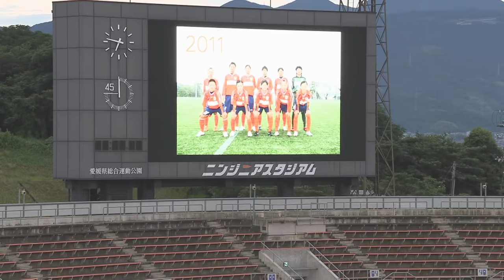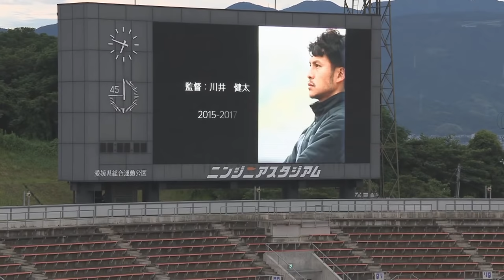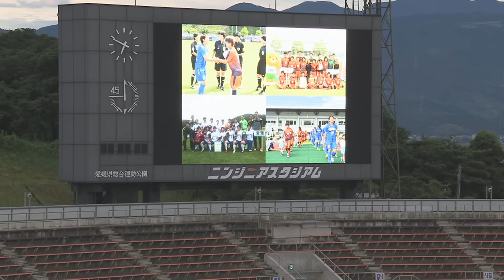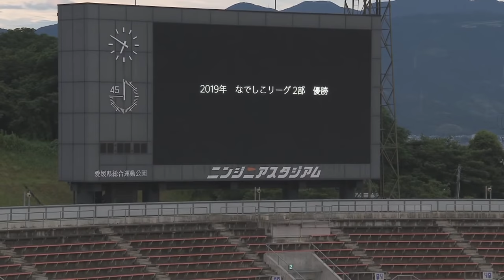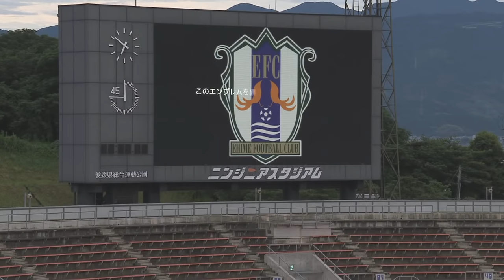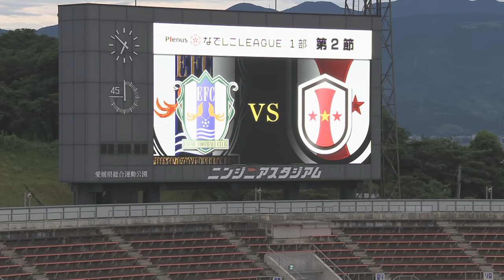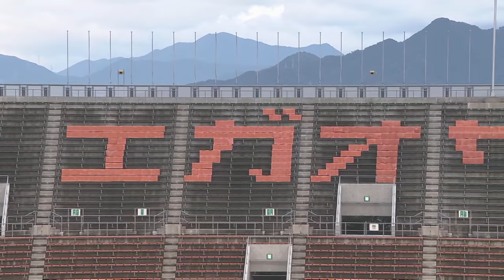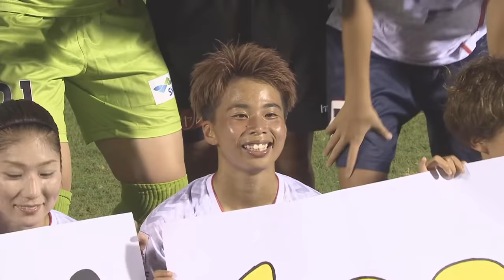【公式】第2節フルマッチ：愛媛L vs INAC 2020プレナスなでしこリーグ1部 2020/7/26 ニンジニアスタジアム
2020年7月26日（日）に行われた2020プレナスなでしこリーグ1部 第2節 愛媛LvsINACのフルマッチです。

愛媛L  0-1  INAC

INAC：田中　美南  73分

愛媛ＦＣレディース
監督 赤井　秀一
GK 31 吉原　南美
DF 3 向谷　綾香
DF 4 鎌田　蘭ＨＴ▼
DF 19 佐藤　比香理
DF 28 呉屋　絵理子
MF 8 松本　苑佳61▼
MF 14 山口　千尋
MF 27 筬島　彩佳
FW 9 大矢　歩61▼
FW 17 上野　真実
FW 18 阿久根　真奈 (Cap.)86▼
GK 33 佐喜眞　幹
DF 2 松永　早姫
MF 7 西川　早弓ＨＴ▲
MF 16 仲松　叶実61▲
MF 32 平塚　万貴86▲
FW 20 横山　亜依
FW 25 齋原　みず稀61▲

監督 ゲルト　エンゲルス
GK 21 スタンボー　華
DF 11 髙瀬　愛実
DF 5 三宅　史織
DF 2 守屋　都弥
DF 3 鮫島　彩
MF 17 増矢　理花64▼
MF 6 伊藤　美紀
MF 15 阪口　萌乃64▼
MF 8 杉田　妃和
FW 10 岩渕　真奈 (Cap.)
FW 9 田中　美南
GK 1 武仲　麗依
DF 23 吉田　凪沙
MF 13 仲田　歩夢64▲
MF 16 西川　彩華
MF 24 水野　蕗奈64▲
FW 22 島袋　奈美恵

なでしこリーグオフィシャルチャンネルです。